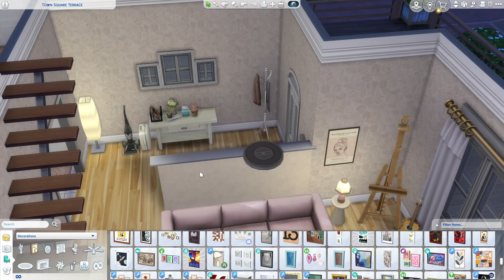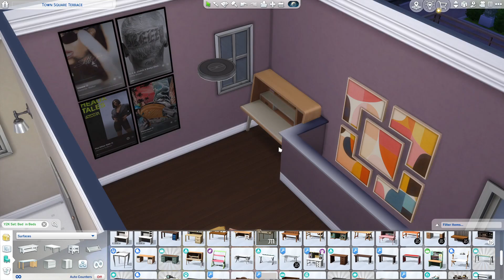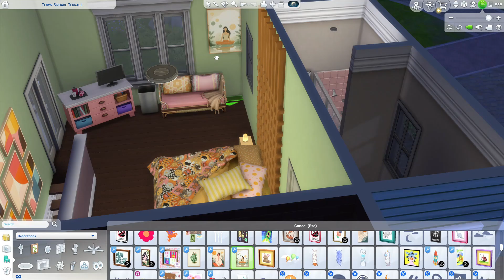Copperdale Renovation: Cozy and Functional College Girl Loft | The Sims 4 Speed Build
This is a renovation speed build that was renovated for a college sim. You can download this loft and change it into whatever you like to fit your gameplay!